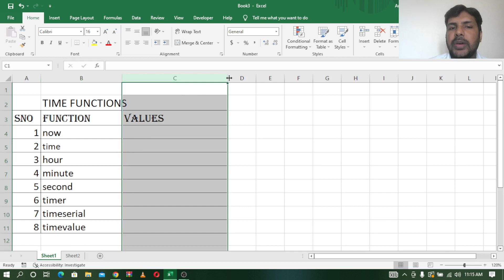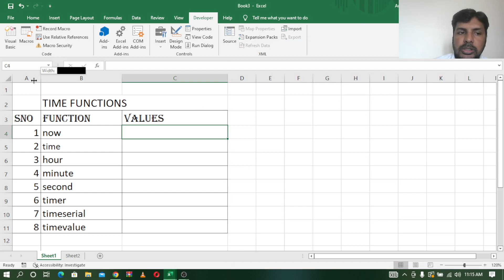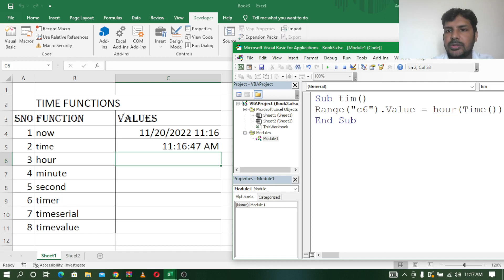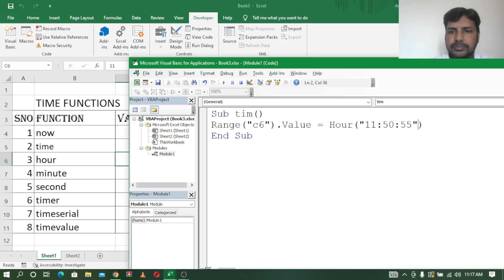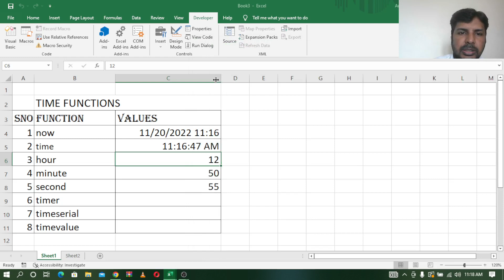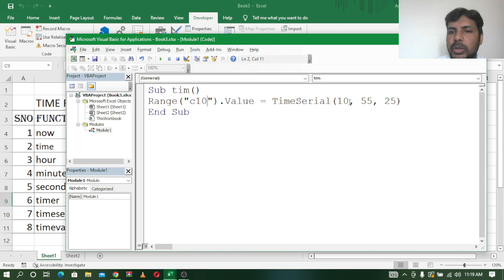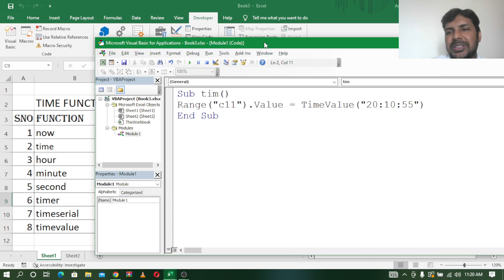EXCEL VBA TELUGU PART - 28 || EXCEL VBA TIME FUNCTIONS IN TELUGU